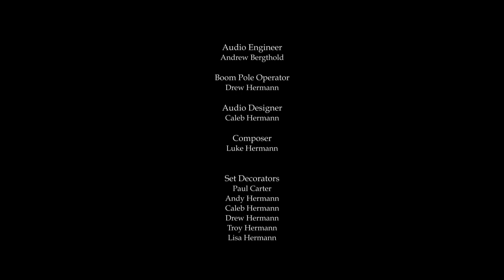Book Ends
Set in 1972 when racial tensions were high, a widowed young lady is approached by a black book salesman. Their short acquaintance changes the lady's life.